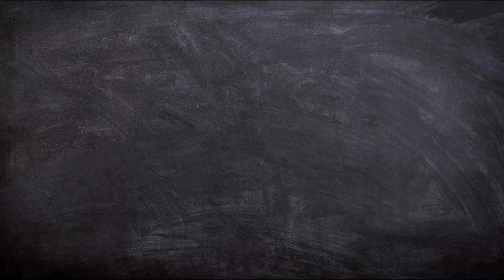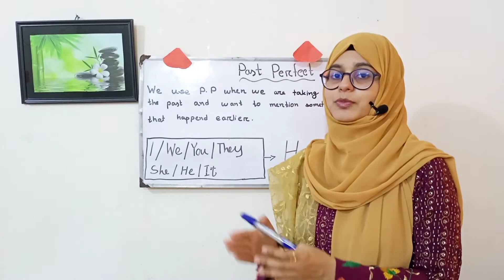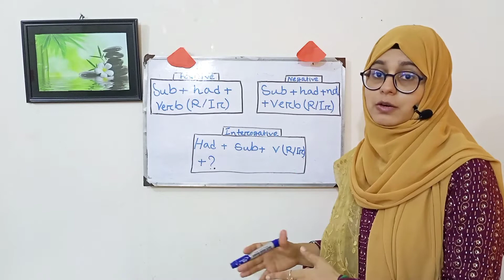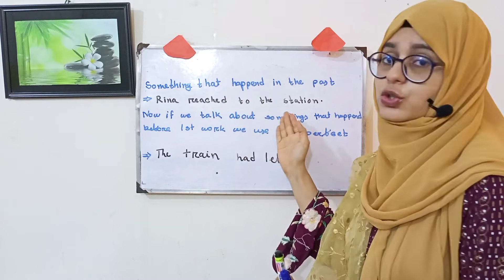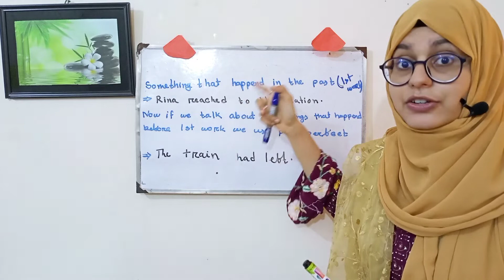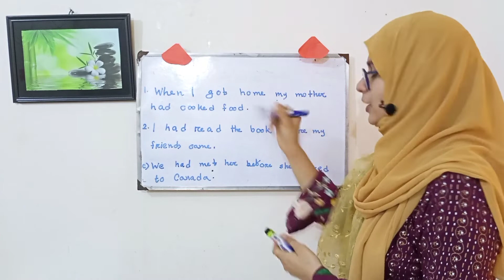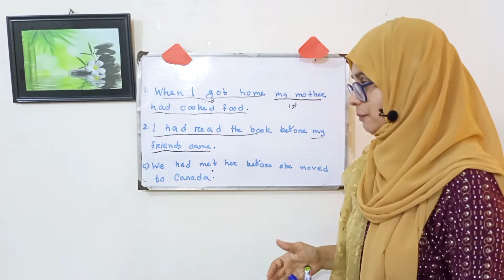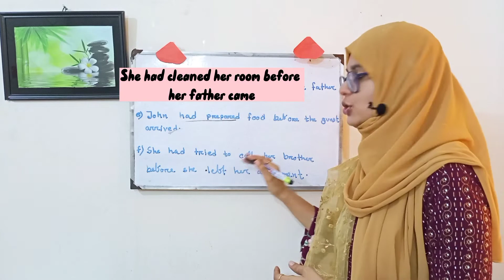The easiest way to learn "Past Perfect"